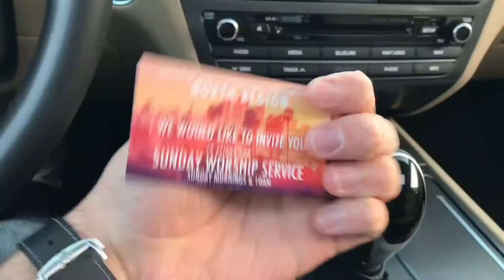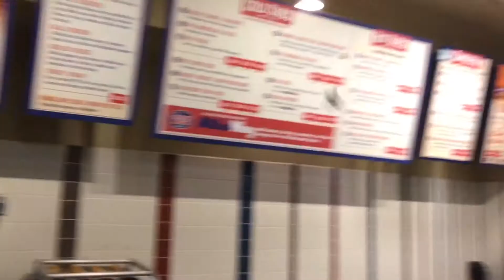Yeezy v2 Give Away Coveted Sneaker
Yesterday, Friday May 12th marked a very special day for the Coveted Sneaker community. The Coveted Sneaker team and I had decided to do a top contributor of the month Yeezy v2 Give Away. We believe in family and our followers and community is family, so in that spirit and sense we decided to start this new tradition.